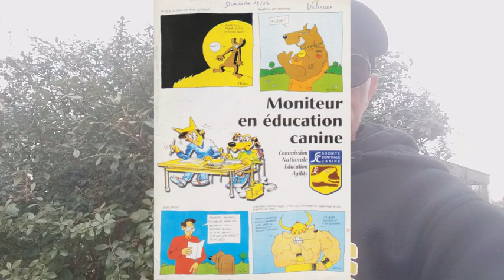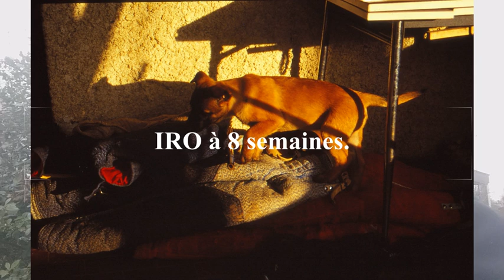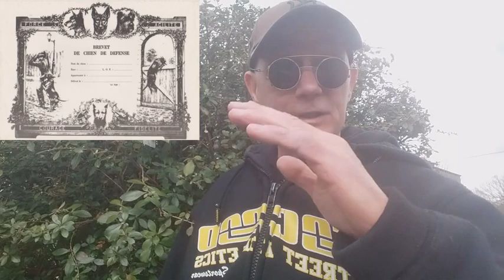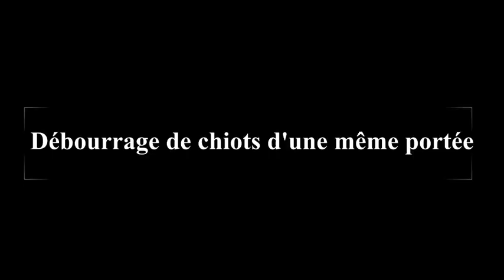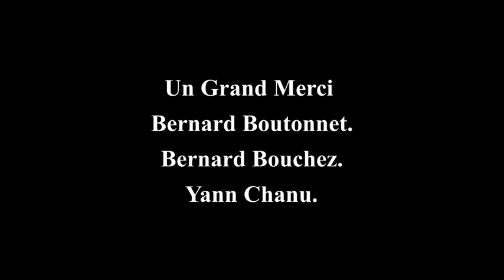Le Mordant Sportif Vol 05 Conclusion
Chers amis bonjour. Suite à de nombreuses incompréhensions, vous avez été nombreux à solliciter « un explicatif » sur le mordant sportif et après 4 parties : voici la conclusion.